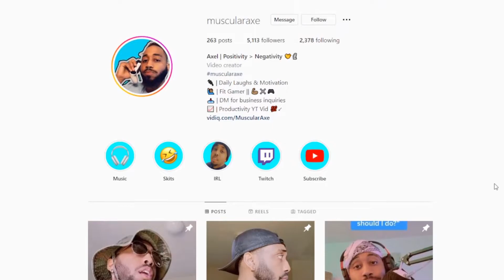Why Be More Like CoryxKenshin? | MultiVersus Gameplay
Yo its ya boy MuscularAxe!  In todays video I will be going over why we should try and be more like CoryxKenshin and what makes him great. With that being said, enjoy the video!